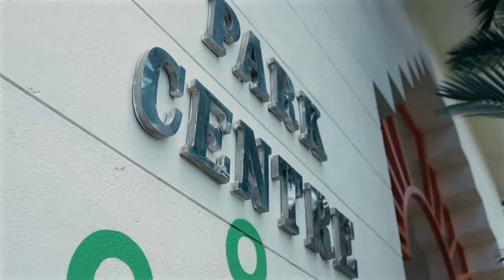Japanese delegates visits Technopark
Technopark was honored to host a delegation of 21 members from Japan, including Akihito UESADA, Mayor of Matsue City; Osamu YANAGIHARA, Deputy Speaker of the Matsue Legislative Assembly; Tohru MATSUURA, Director-General of the Industry and Economy Department of Matsue City; Toshiya KOHDA, Director of the Matsue Industrial Support Centre; Kazuya YOSHIOKA, Secretary (Policy Affairs); and Aarti DAAS, Matsue City Coordinator for International Relations (India). They visited Technopark, accompanied by members of the Indo-Japan Chamber of Commerce Kerala (INJACK) and Experion Technologies, which is based in the Technopark campus.

The delegation received a warm welcome from Manjit Cherian, Chief Marketing Officer of Kerala IT Parks, and Madhavan Praveen, General Manager of Projects at Technopark. The CMO provided an overview of the vibrant Kerala IT ecosystem, discussed Kerala IT Parks, and shared information about Technopark, including its history, growth, and the exciting business opportunities it offers.

Watch the below video for a glimpse of this exciting visit.